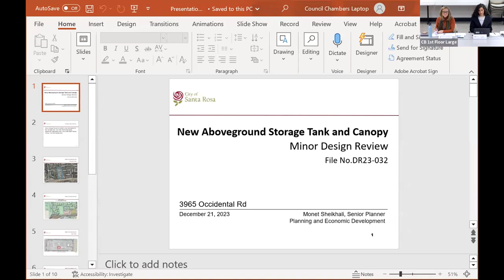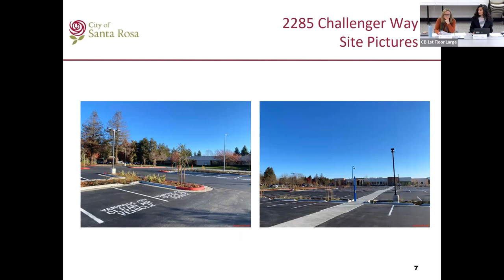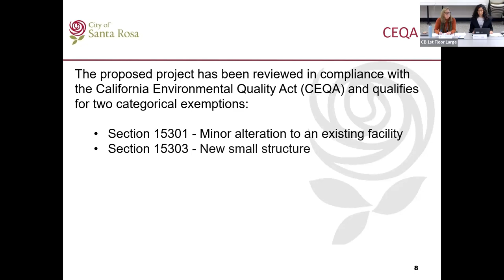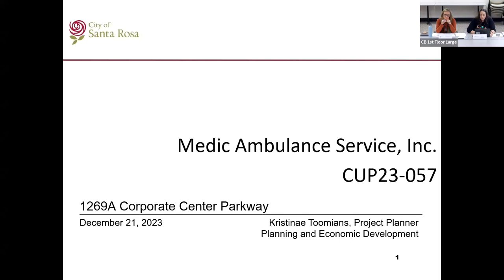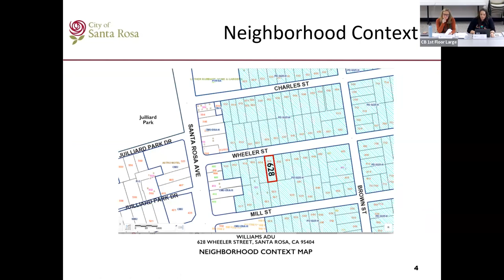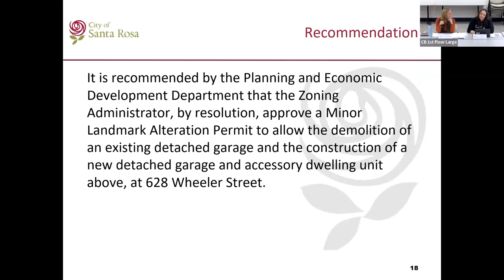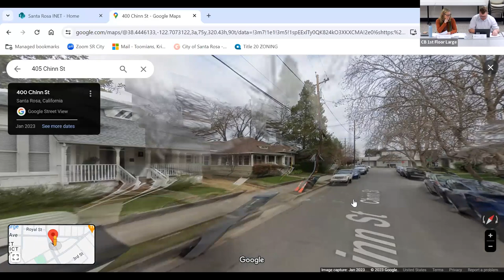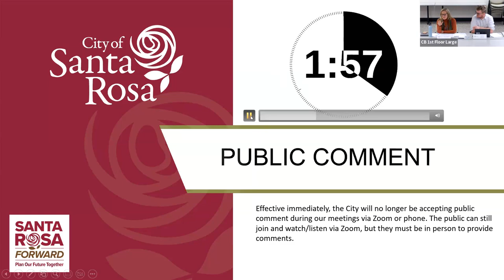Zoning Administrator Meeting - December 21, 2023